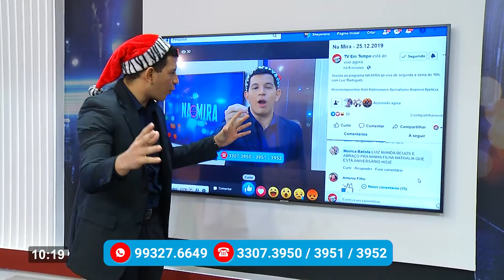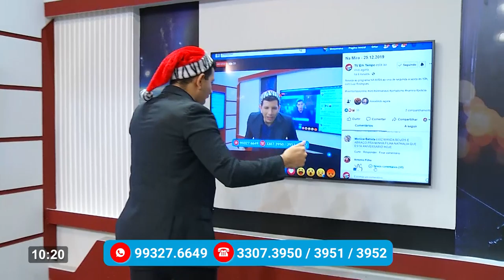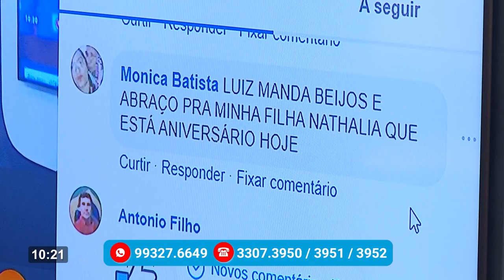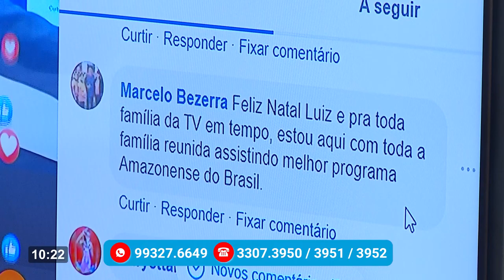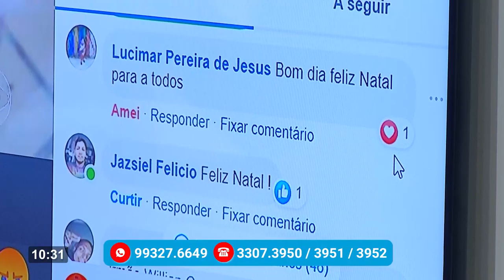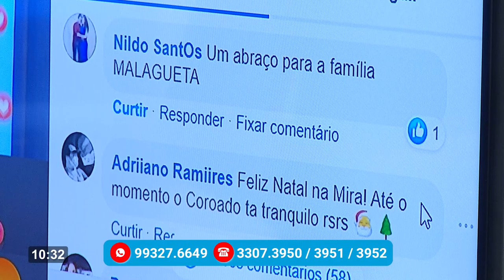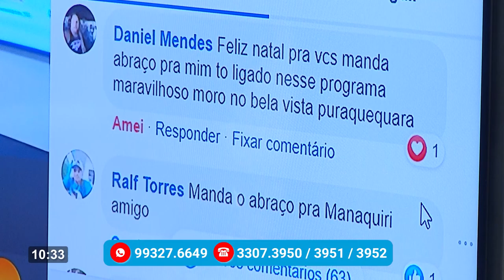Na Mira – 25 12 2019 02º Bloco